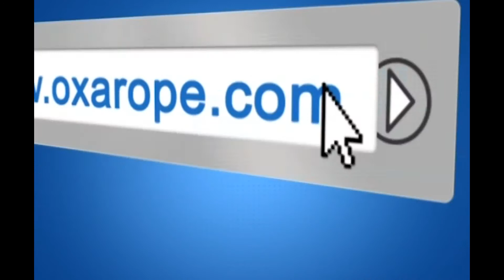Prefeitura leva serviços de saúde e assistência ao Assentamento 25 anos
Na manhã desta quarta-feira (02/09), a Prefeitura de Eunápolis, por meio das Secretarias de Saúde e Assistência Social, está realizando diversos serviços municipais no Assentamento 25 anos.

As atividades tiveram início às 08h30 com atendimento médico, orientações odontológicas, atendimentos de enfermagem, vacinação, cadastro do Bolsa Família, serviços do CREAS e CRAS, vacinação antirrábica (cães e gatos), combate à dengue, distribuição de máscaras, panfletos educativos e muito mais.